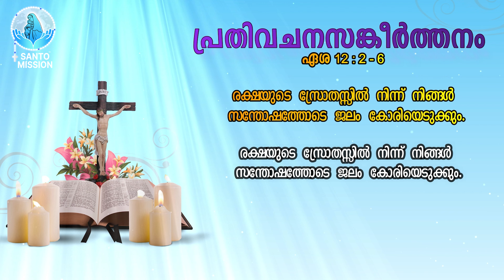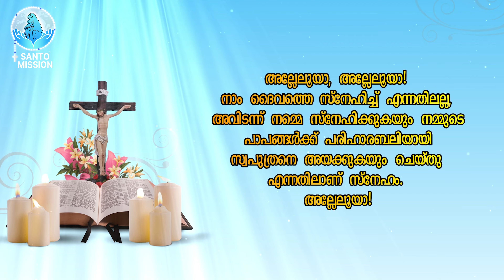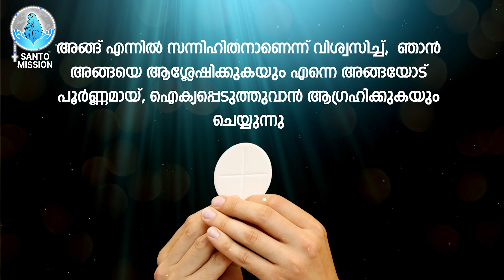ദിവ്യബലി 🙏🏻JUNE 07, 2024 🙏🏻മലയാളം ദിവ്യബലി - ലത്തീൻ ക്രമം🙏🏻 Holy Mass Malayalam